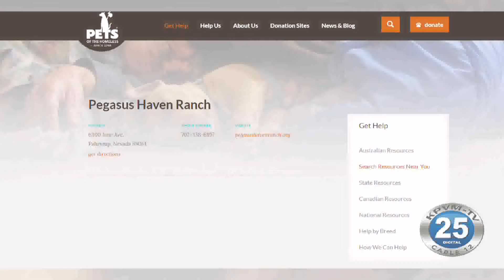07/02/2019 Clifton Pappas Court Update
Clifton Pappas decided to plead guilty instead having a judge or jury hear his case involving the shooting death of three of his dogs.